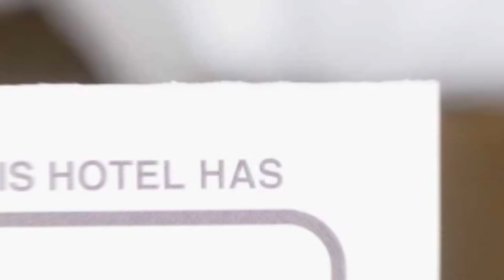Petri Apartament hotel review | Hotels in Sibiu | Romanian Hotels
Petri Apartament hotel video review. Hotels in Sibiu, european 3 stars hotels.